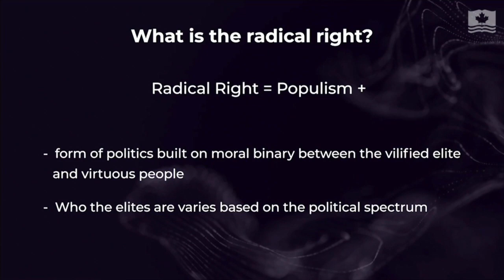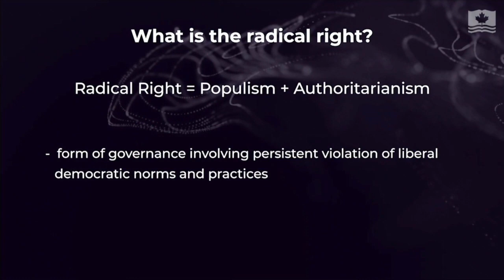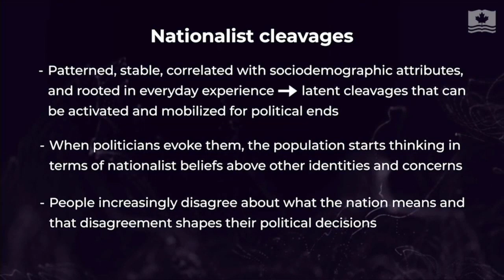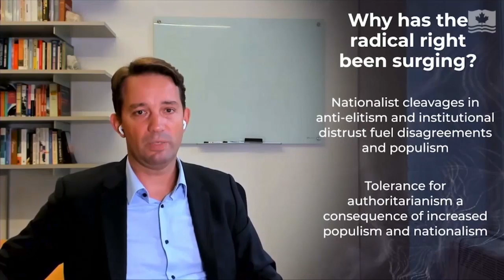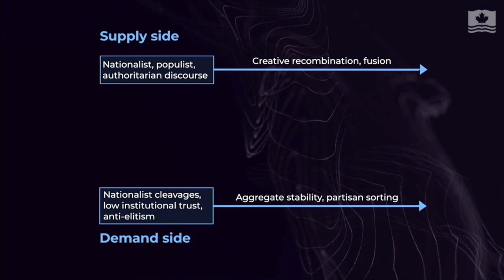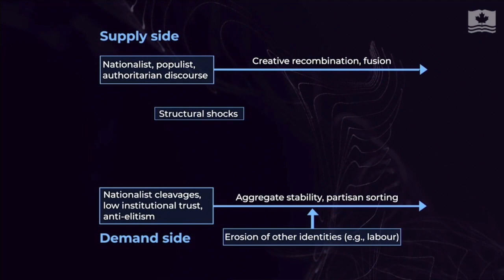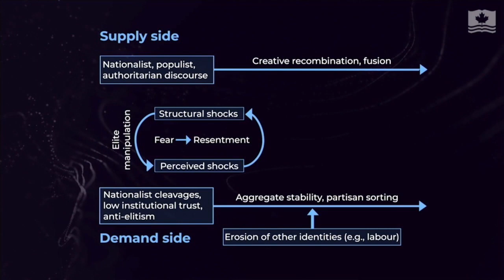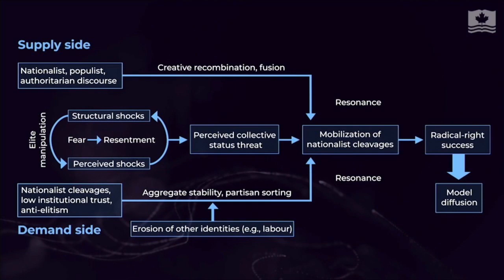The Emergence of Populism in Democracies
This event recording explores the defining characteristics of populist parties and features a presentation by Bart Bonikowski, associate professor at New York University, titled "Nationalism and the Rise of Radical Right Politics in the United States and Europe."